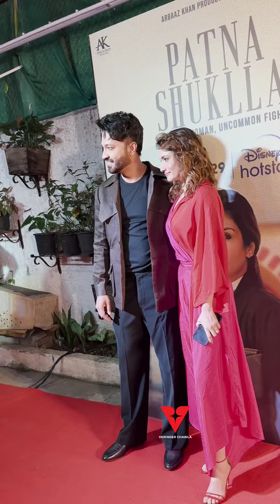BB17 Couple❤️Ankita Lokhande With Husband Vicky Jain At Raveena's Patna Shuklla Special Screening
Biggboss17 Beautiful Couple ❤️ Ankita Lokhande With Husband Vicky Jain At Raveena Tandon Patna Shuklla Special Screening